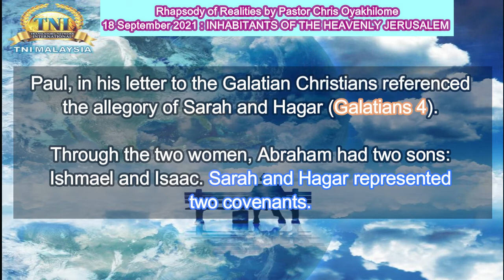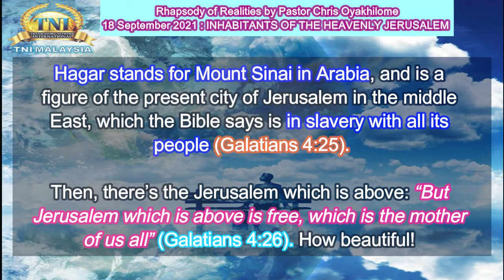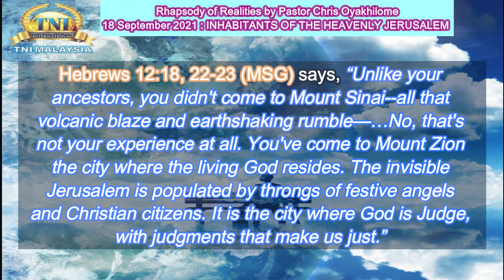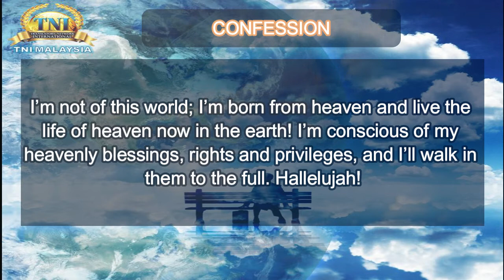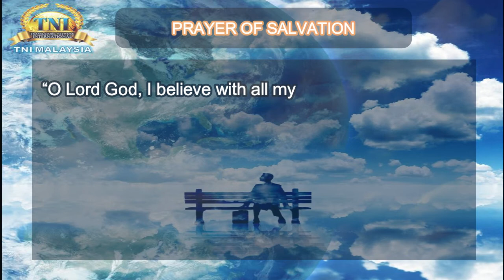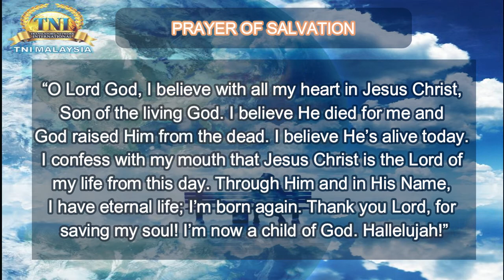INHABITANTS OF THE HEAVENLY JERUSALEM ||| 18 SEPTEMBER 2021 RHAPSODY OF REALITIES BY PASTOR CHRIS